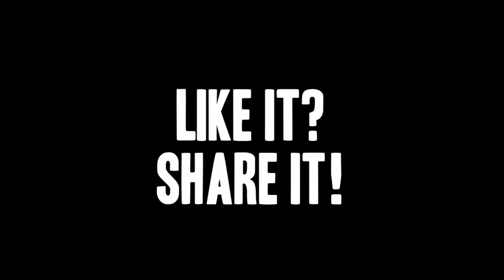Vegans, Iron Absorption and Barefoot Running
How to lose weight, get fit, succeed on a diet, deal with obstacles and change your life.
Welcome to Tim Van Orden's Running Raw Project. In this episode: How can a vegan athlete ensure that they are getting enough dietary iron? What are the different types of iron? What is heme iron? What is reduced iron? What are ferrous and ferric irons? Do barefoot runners have a greater requirement for dietary iron? What is footstrike hemolysis?